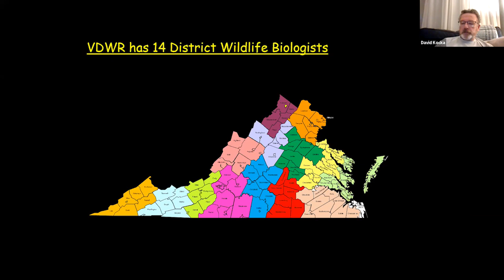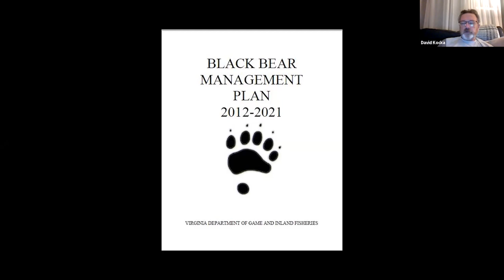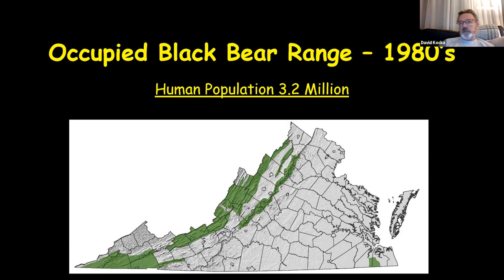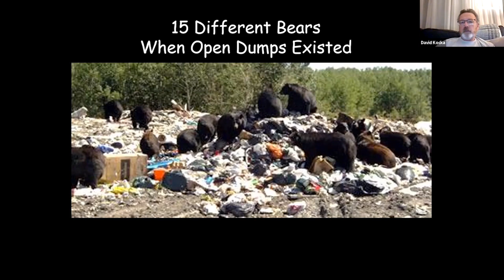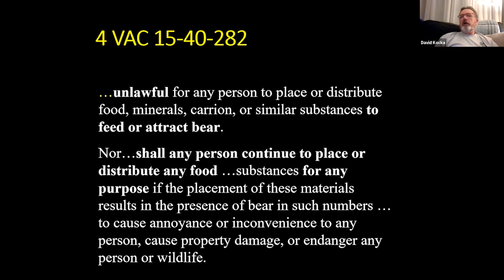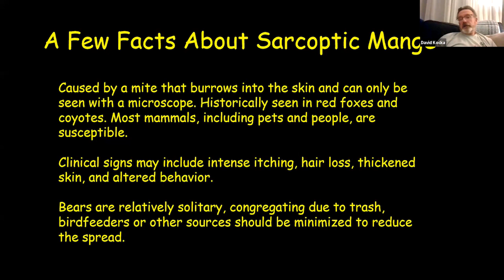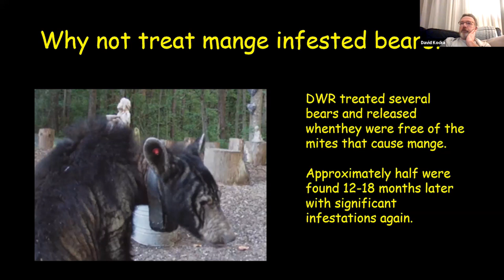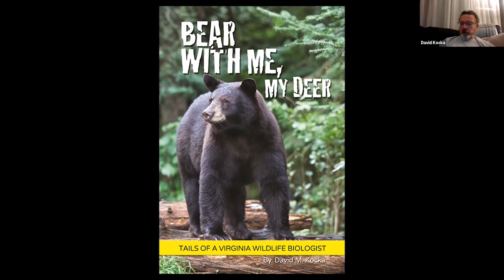Black Bears and Mange in Virginia: An Ivy Talk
David Kocka, a District Wildlife Biologist with the Virginia Department of Wildlife Resources for the past 32 years, gives a talk on Virginia’s black bears, with an emphasis on the DWR’s efforts to understand the infestation and spread of sarcoptic mange in this relatively new host. David's current job responsibilities are the implementation of agency wildlife habitat and population programs over five counties in northwestern Virginia. In this position, he has spent considerable time on deer and black bear management issues. From 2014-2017, he also served as an Adjunct Professor at James Madison University teaching a Wildlife Management course. David holds degrees in Wildlife Management from West Virginia University (B.S.) and the University of Tennessee (M.S.) and has been a certified wildlife biologist since 1992. He has over 35 technical and/or popular publications to date, most recently publishing the book “Bear With Me, My Deer: Tails of a Virginia Wildlife Biologist” in 2017. In 2021 he was invited to become a member of the IUCN North American Bear Expert Team, which was created, in part, to increase capacity of the Bear Specialist Group and thereby increase bear conservation worldwide.